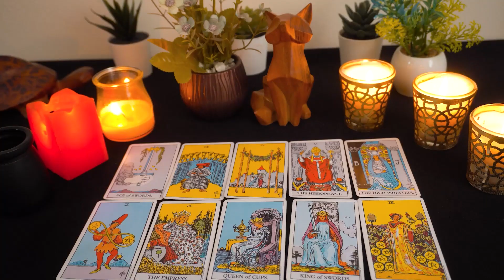GEMINI..❤️‍🔥OMG!! THIS...Will Appear To Happen By Chance!!🔮👀 But It's NOT What it Appears...